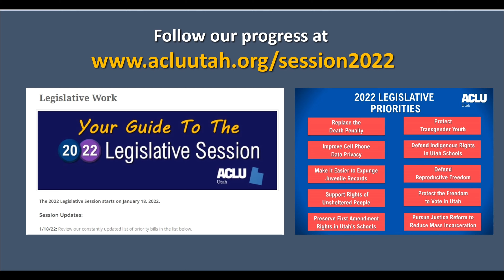ACLU on the Hill - Episode 2 (1/28/22)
This year we welcome Lyla Mahmoud, the ACLU of Utah's new Legislative & Policy Counsel, to our team as she dives into her first Utah Legislative Session. In this episode, Lyla introduces herself and her public defender background, and discusses her testimony in favor of S.B. 120 (Juvenile Justice Amendments), a bill that seeks to modify and eliminate fees and fines in the juvenile justice system from restitution and expungement.